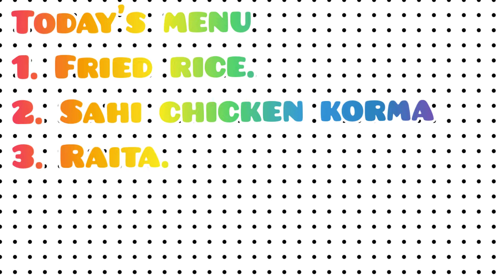♥️♥️ROBI BARER BHURIBHOJ ♥️♥️ Amar Munni Shob Oshadharon Ranna Baniye khawalo Amaderk .